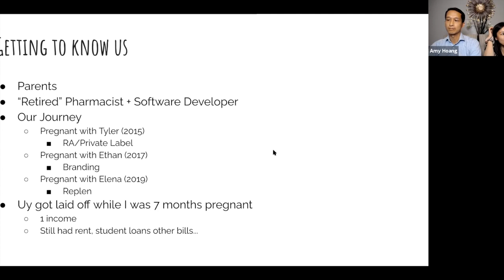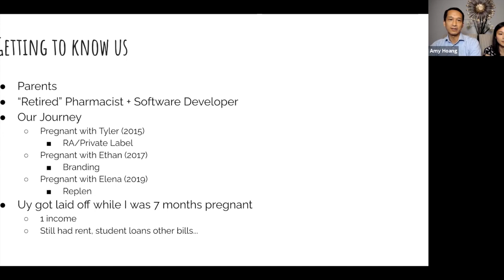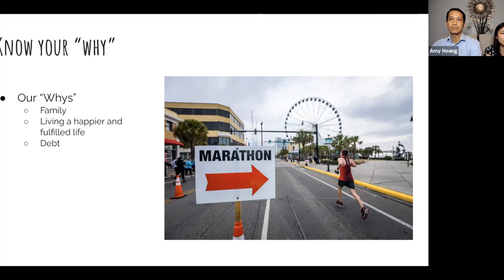How We Got Started with Amazon